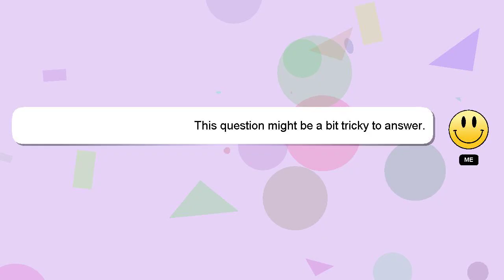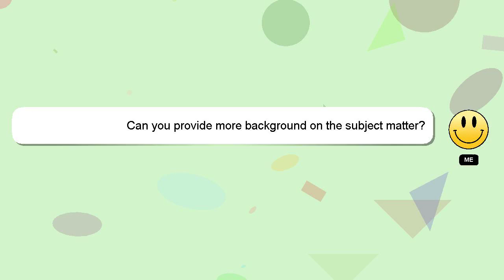How to get a commercial pilot certificate?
A brief presentation of myself, Hi, my name is Delphi, nice to meet you. I am here to help you get the answers you are seeking. - How to get a commercial pilot certificate?

I will 'heart' your answer as a sign of appreciation.

*2 What we are experimenting :*